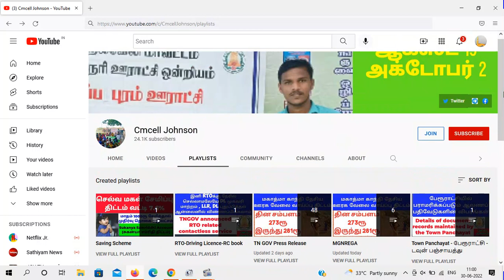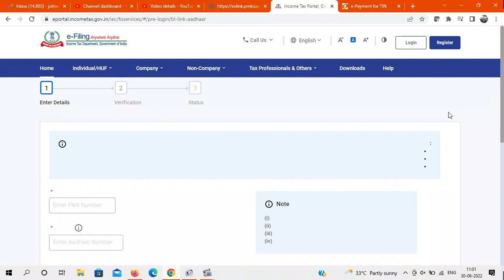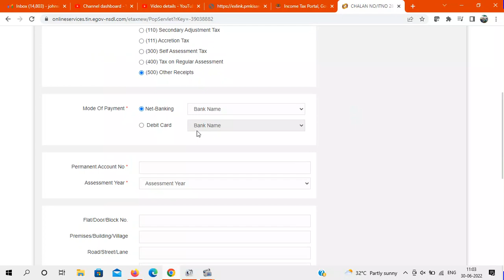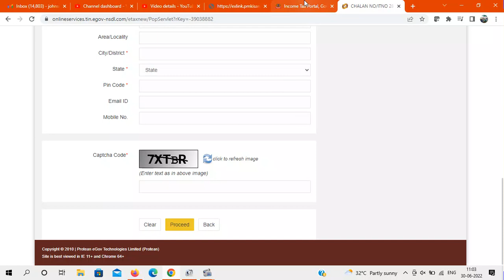இன்று (ஜுன்-30) ஆதார் பான் கார்டு இணைக்க 500ரூ நாளை இணைத்தால் 1000ரூ அபராதம் How to link pan Aathar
Information :As per CBDT circular F.No. 370142/14/22-TPL dated on 30th March 2022, every person who has been allotted a PAN as on 1st July 2017 and is eligible to obtain Aadhaar number is required to link PAN with AADHAAR on or before 31st March, 2022. Taxpayers who failed to do so are liable to pay a fee of Rs.500 till 30th June, 2022 and thereafter a fee of Rs.1000 will be applicable before submission of PAN-AADHAAR linkage request .
Please pay the applicable fee on ' Protean (NSDL) portal to proceed with submission of Aadhaar-PAN linking request. Click on Proceed under CHALLAN NO./ITNS 280 for submission of Aadhaar-PAN linking request.
In case payment is already done on Protean (NSDL) portal, please try linking after 4-5 working days from the date of payment.
Please make sure fee payment is done under Minor head 500 (Fee) and Major head 0021 [Income Tax (Other than Companies)] in single challan.

Note
Following categories are exempted from Aadhaar-PAN linking
(i) NRIs